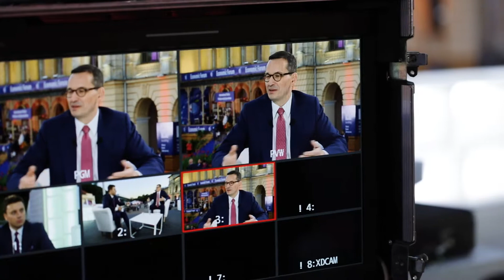Grupa PFR na Forum Ekonomicznym w Krynicy 2019